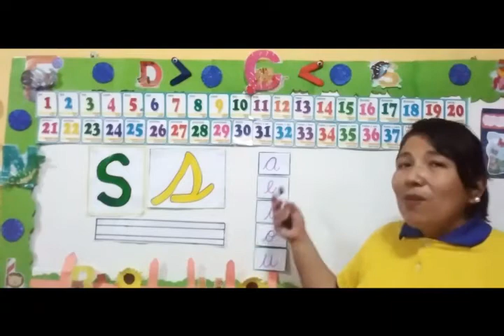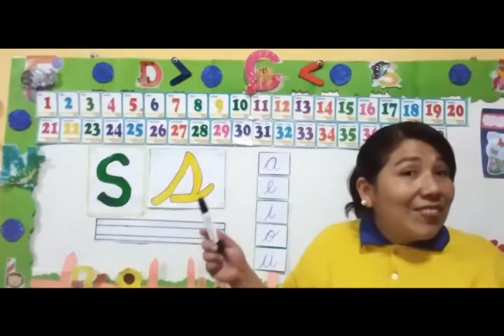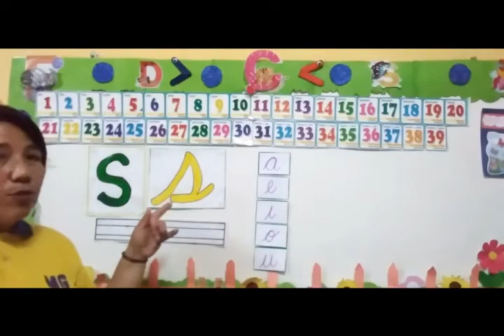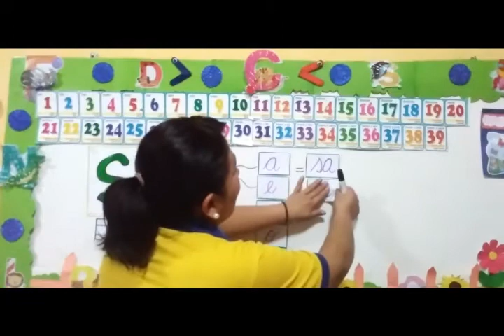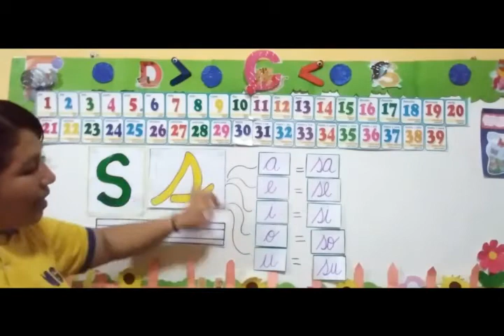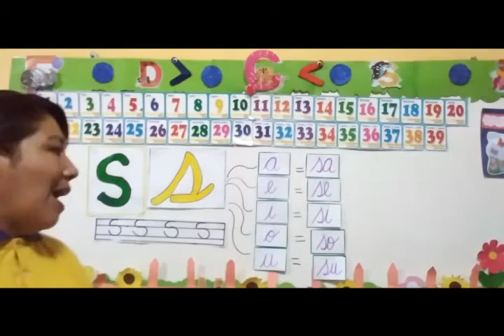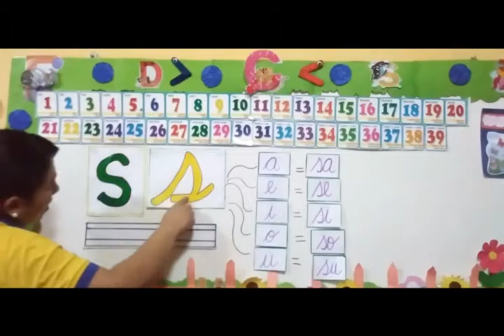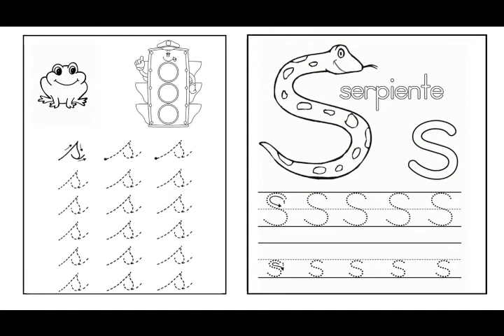Inicial 4 años Miss Evelyn - Comunicación - La consonante "s" - Martes 22/09 - Grau 2.0